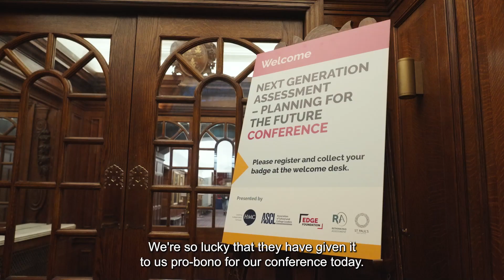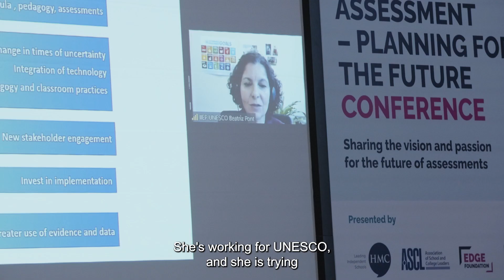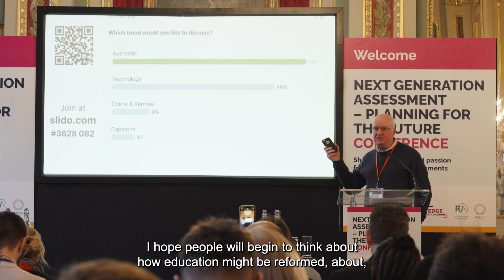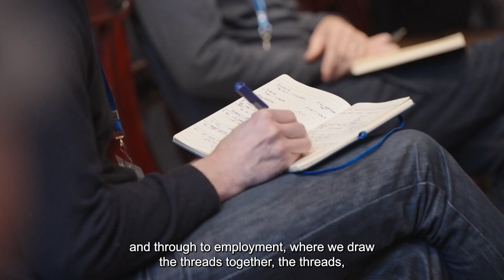Next Generation Assessment Conference 17th Jan 2023 - Highlights film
Featuring;

Sarah Fletcher, High Mistress, St Paul’s Girls’ School
Olly Newton, Executive Director, Edge Foundation
Ife Obasa, Edge Youth Network